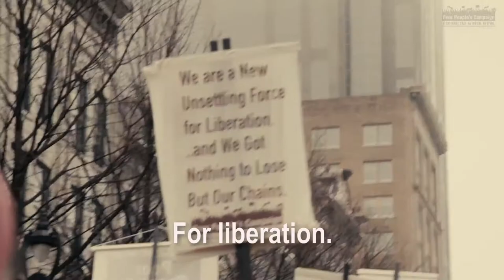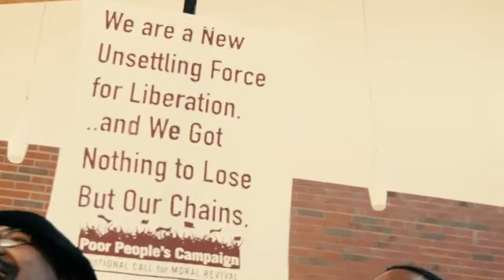New Unsettling Force Music Video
Theomusicology and Movement Arts Convening - Raleigh, NC - February 2018.